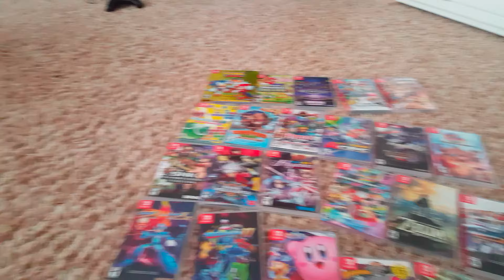Nintendo switch spread 4K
Game collection spread